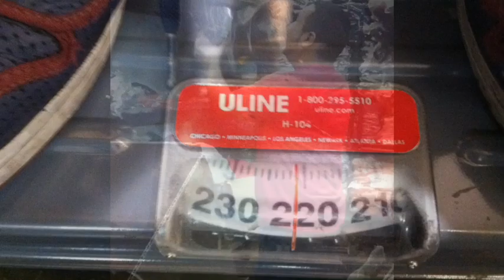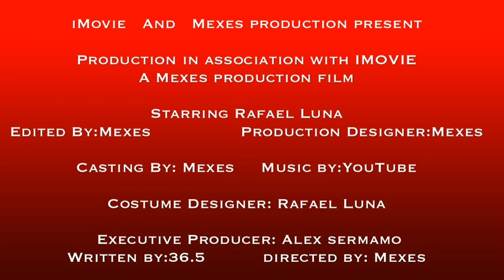Gm Diet Challenge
GM diet weight loss, a 7days process diet. Only fruits nd vegetables diet, lose 10 to 15 lbs in a week...